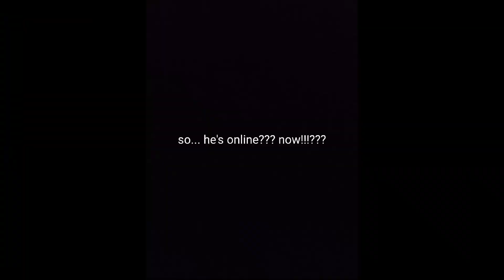I lagged landing Novo but got Indian pro teammates. Pubg mobile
I played random squad and got Indian teammates. Landed Novo. The rest is history. Enjoy the gameplay. Check out the other pubg mobile and rainbow six siege videos on my channel.